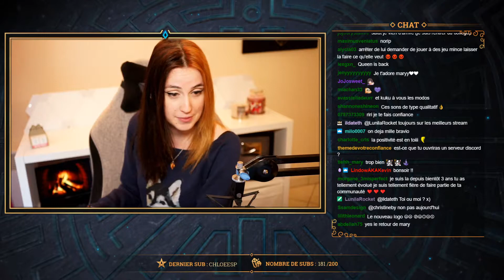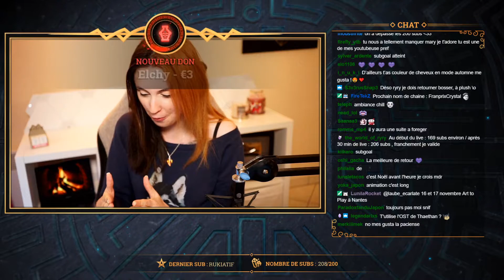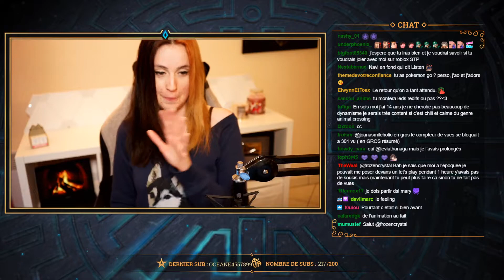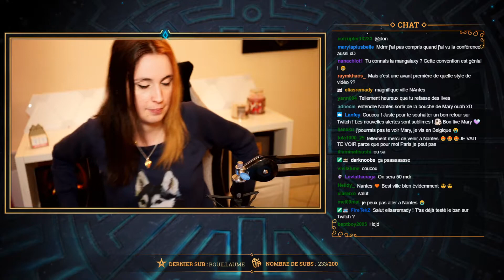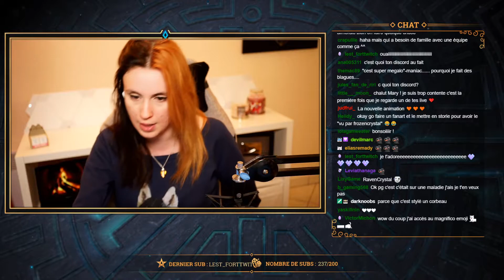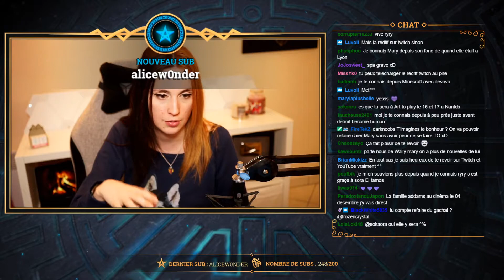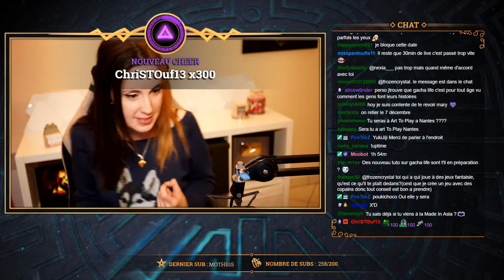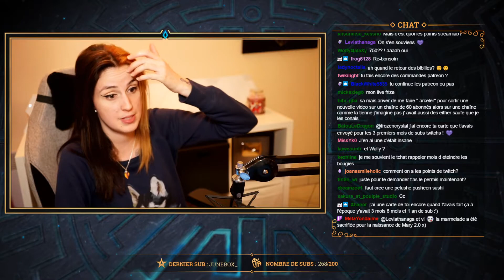Mary Live présentation TWITCH